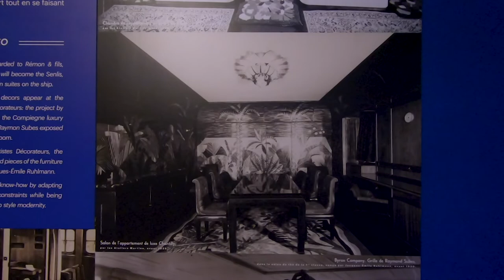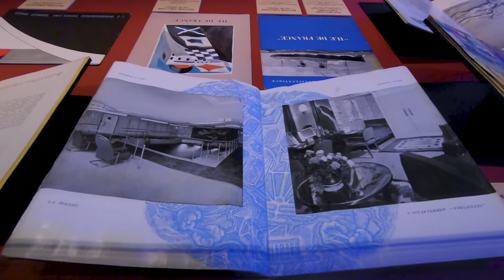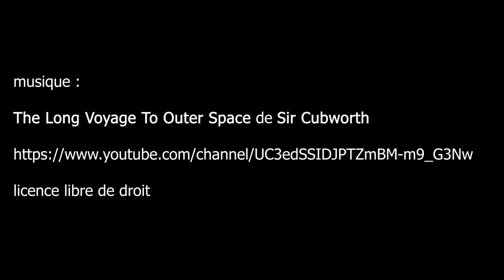Le paquebot Île-de-France, Musée des Années 30 - Boulogne-Billancourt février 2020